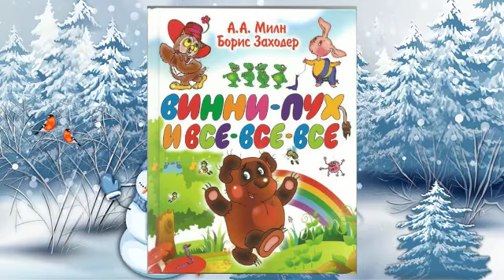Алан Милн "Винни-Пух и все-все-все", ГЛАВА ДЕСЯТАЯ